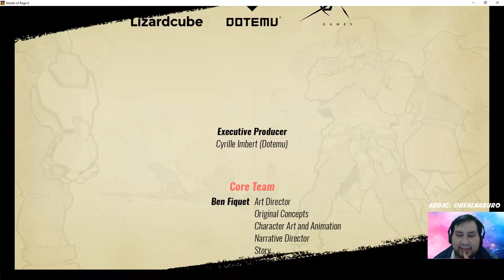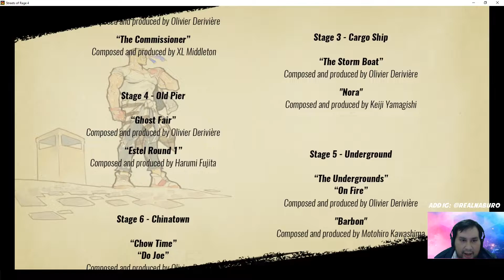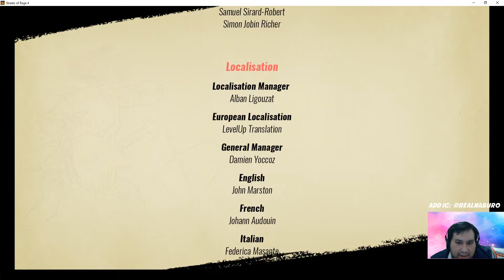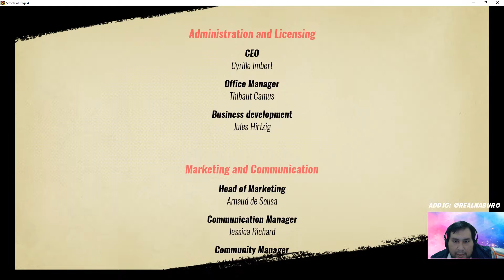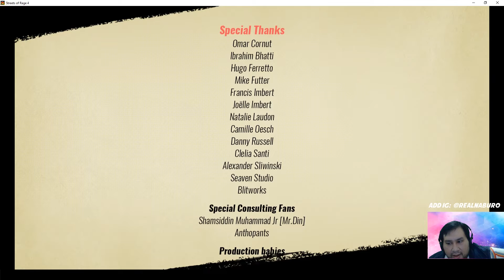Akhirnya Mr dan Ms Y Kalah di Streets of Rage 4!!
Akhirnya game kedua yang tamat dari gw adalah Streets of Rage 4..
Simak terus setiap hari game baru yang bakal gw mainin sampai tamat..

Berikutnya adalah UnderMine, game yang udah gw incar mainin sejak tahun lalu. Akhirnya baru kesampaian sekarang..